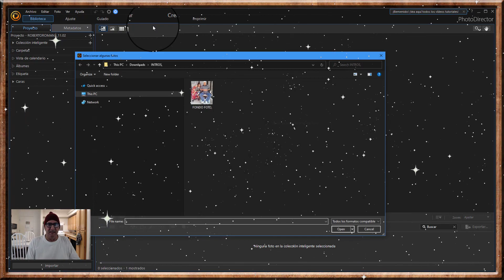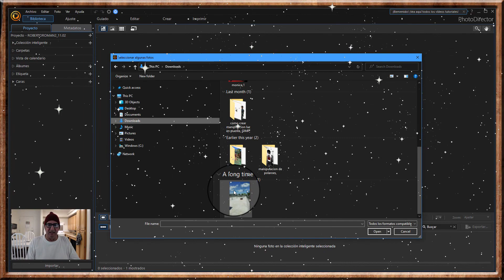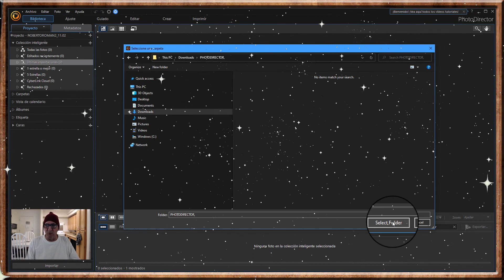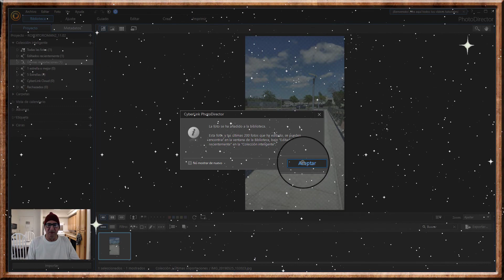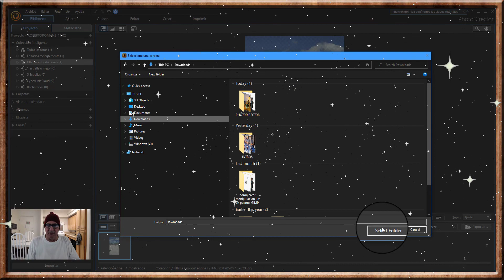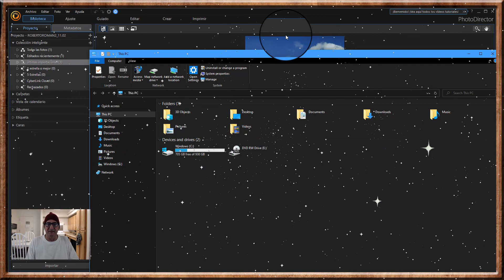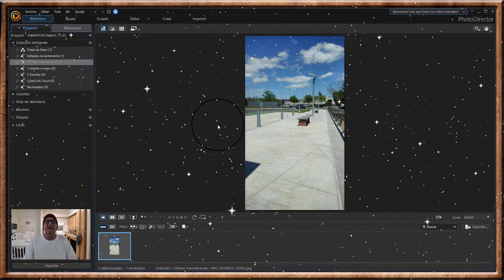PhotoDirector 11 o 10,Como importar y exportar foto,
PhotoDirector 11 o 10,How to import and export photo,